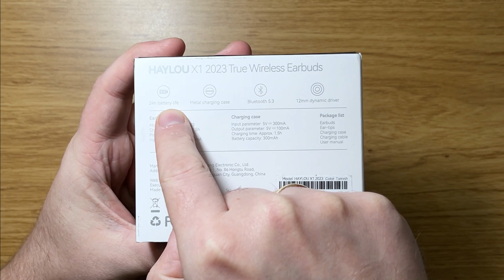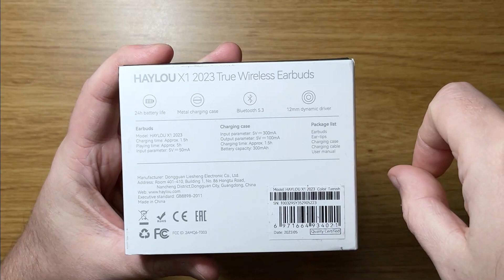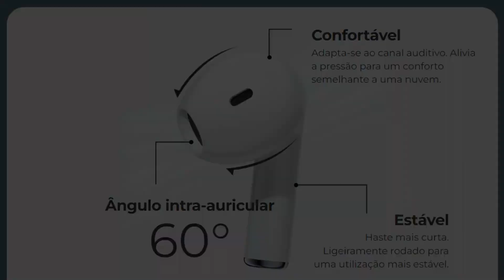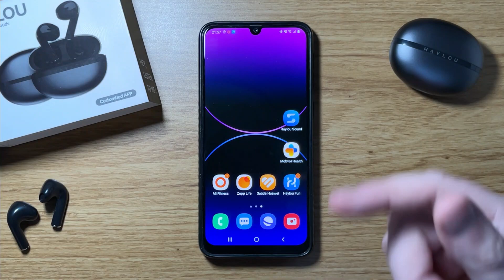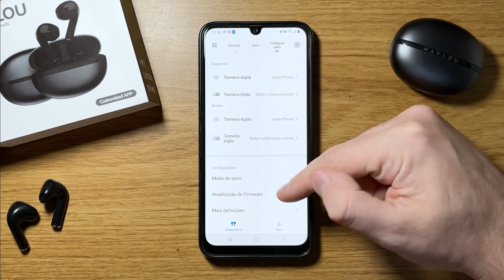CHEGOU! HAYLOU X1 2023 Menos de R$100! - Unboxing e Review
HAYLOU X1 2023 (Aliexpress)
HAYLOU X1 2023 (Amazon)

★ Seja Amazon PRIME por 30 dias GRÁTIS ➽